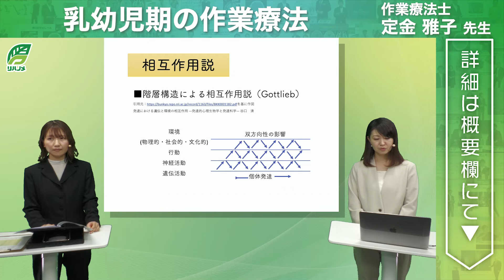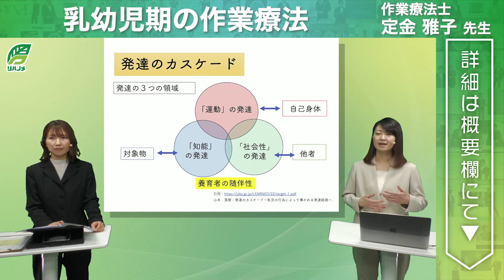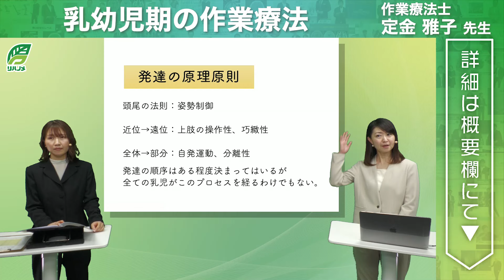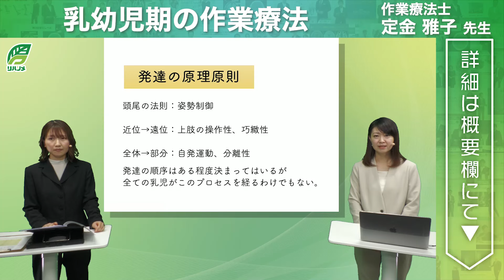乳幼児期の作業療法(定金 雅子 先生)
タイトル：乳幼児期の作業療法
講師：定金 雅子 先生(作業療法士/育児・発達支援室ここん 代表)